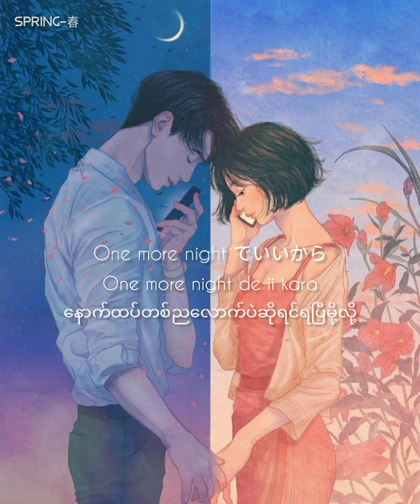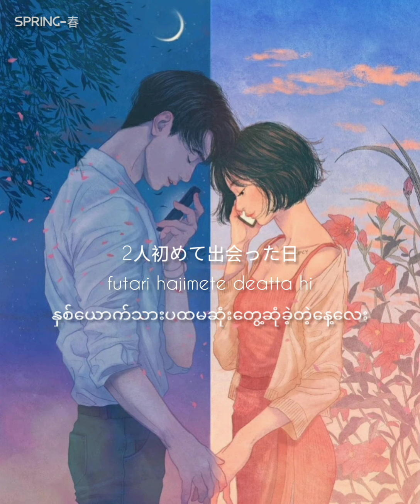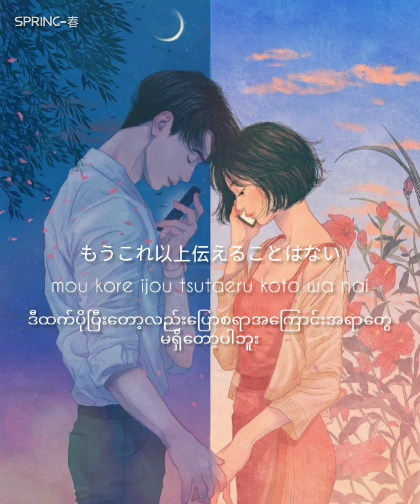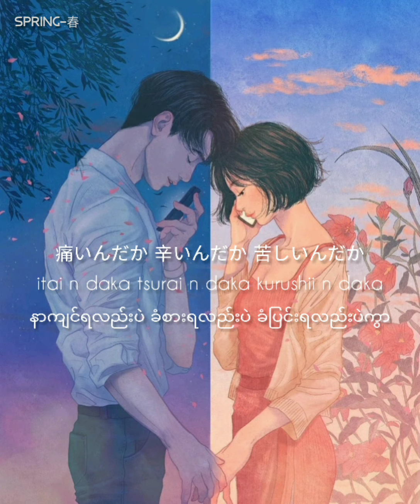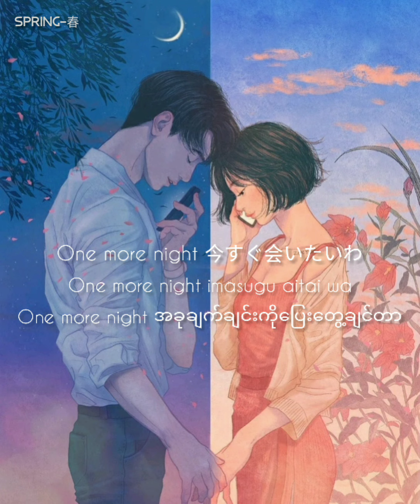会いたいわ - いり ( Myanmar Subtitled )